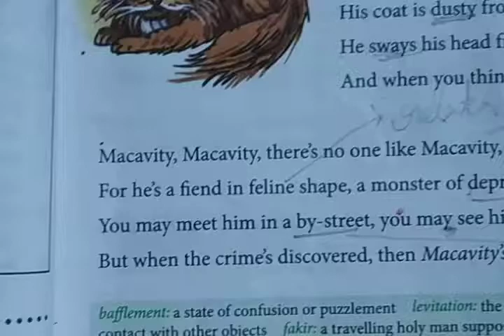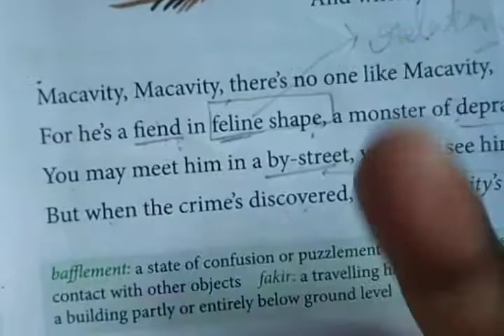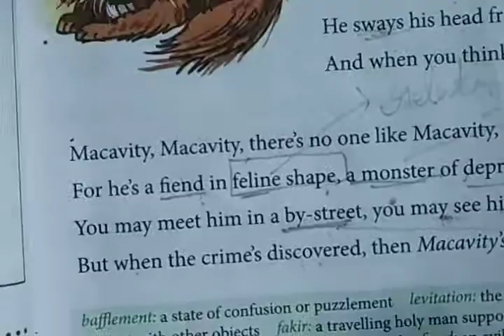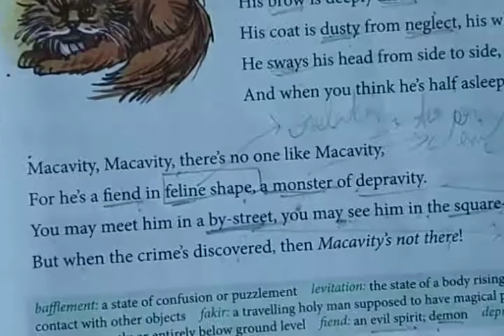Class7 Macavity The Mystery Cat part V